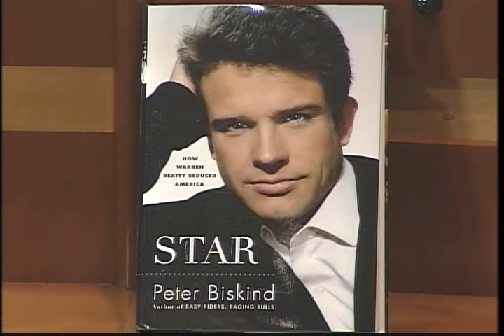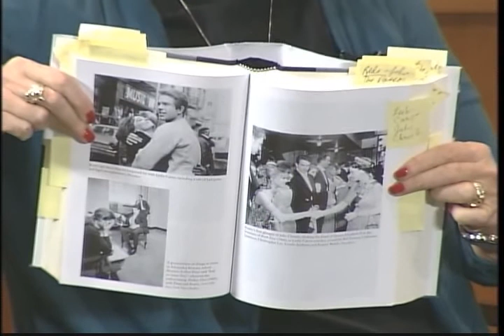Peter Biskind - Star - Part 2